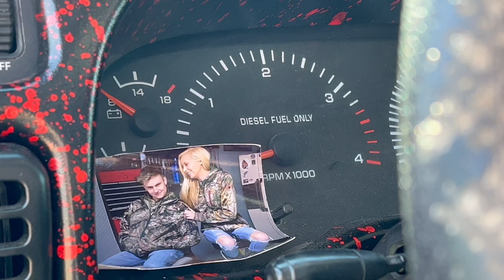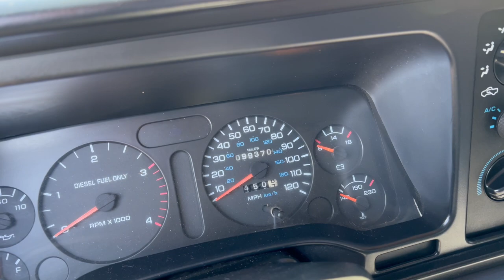12v 5-Speed manual VS. 24v Auto!? Which cummins is best!?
Send stuff here:
U.S.A.

12v 5-Speed manual VS. 24v Auto!? Which cummins is best!?